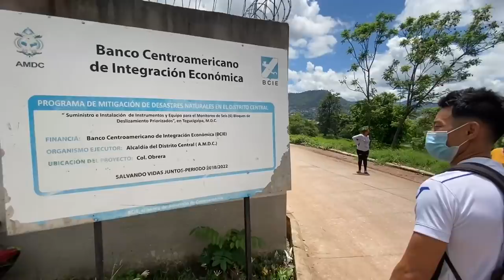Inside the lives of day laborers in Honduras 🇭🇳 Barrio Obrera, Tegucigalpa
I visit Barrio Obrera, a neighborhood built for day laborers in Tegucigalpa, Honduras. I meet families affected by mudslides, sink holes, water shortages, unemployment, and many challenges. I also meet entrepreneurs who changed careers due to the pandemic, friendly bus drivers, charismatic street vendors, and a grandfather who was working his very first day as a donut vendor.